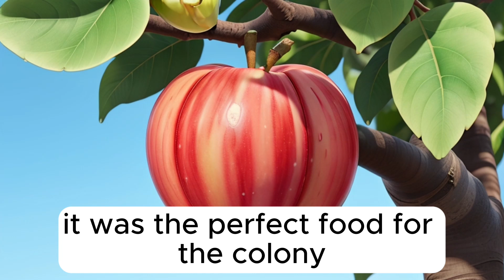The Brave Little Ant: Hard Work Pays Off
"Welcome to CuriousKids Tale, where the magic of storytelling meets the joy of learning! Our channel is dedicated to creating a world of wonder and imagination for young minds through engaging and educational children's stories.

At CuriousKids Tale, we believe that stories are not just a source of entertainment, but also powerful tools for teaching important life lessons and values. Each of our carefully curated tales is designed to captivate your child's imagination while instilling valuable morals and life skills.

Join us on a journey filled with enchanting adventures, curious characters, and heartwarming lessons. Whether it's exploring far-off lands, solving puzzles, or making new friends, our stories are tailored to both entertain and educate. We strive to foster a love for reading and learning in every child, nurturing their curiosity and creativity along the way.

Our team of dedicated storytellers is committed to providing your family with quality content that is not only fun to watch but also morally enriching. We believe in the power of storytelling to inspire, educate, and spark curiosity in young hearts.